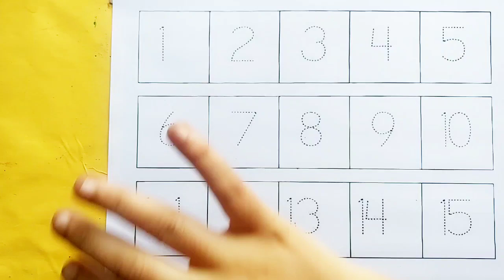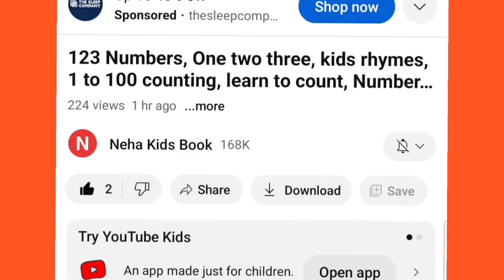123 counting, numbers song 1-20,one two three, counting,123 rhymes,123 song, 1 to 20,123 numbers,8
123 counting, numbers song 1-20,one two three, counting,123 rhymes,123 song, 1 to 20,123 numbers,8